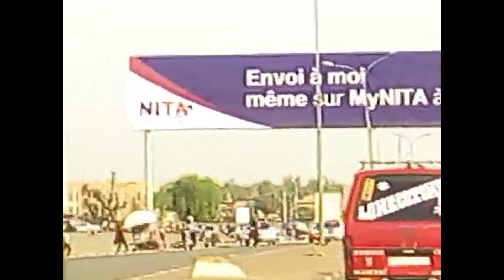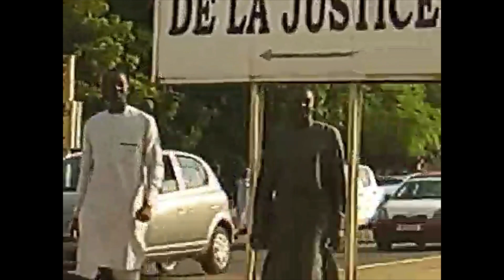Niamey, Niger - Belle Visite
Durant vos voyages à l’étranger, combien de fois avez-vous perdu de l’argent sur les services que vous avez commandés tout simplement parce que vous n’avez pas l’information qu’il faut à votre disposition ? Combien de fois avez-vous été déçu par un service tout simplement parce que vous n’en connaissez pas le contexte local ? Combien de temps avez-vous perdu en faisant les mauvais choix par manque d’informations adéquates ? J’ai personnellement eu ces déboires durant mes multiples voyages et j’ai perdu suffisamment d’argent et de temps, j’ai été frustré et m’accusant moi-même de ne pas avoir fait assez pour éviter ces échecs. En choisissant un expert local à travers Sokika LLC, vous avez choisi votre ambassadeur personnel local qui vous fournira toutes les informations sur le transport, le logement, la communication, la sécurité, les affaires et tout autre information que vous aurez sollicitée. Ce guide expert restera à votre écoute 24 sur 24 et ne passera à l’action que lorsque vous aurez besoin de lui. Il est discret mais il reste l’écoute.